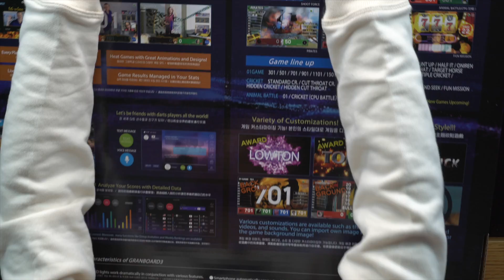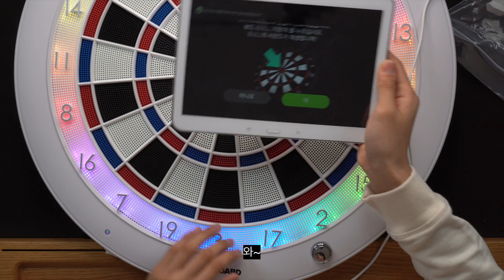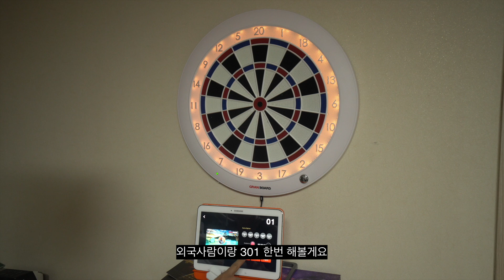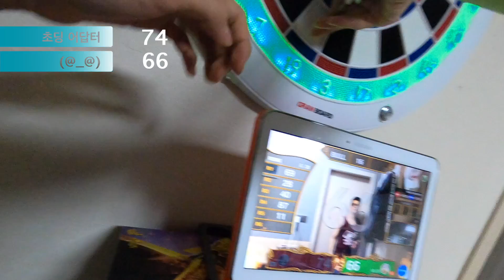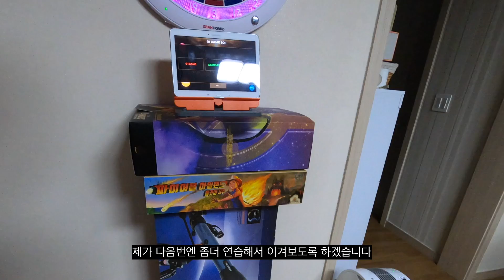그란보드3S 언박싱!! 온라인 다트를 집에서 즐기자!!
그란보드3S 를 언박싱 후에 간단하게 리뷰 한뒤
외국인과 온라인 상에서 다트 대결을 해보았습니다

오프라인과 온라인의 만남이 굉장히 신기했습니다!!
상대방의 얼굴을 보면서 하니까 더욱 긴장 되더라고요^^
IT기기를 사랑하는 초딩 어답터 채널 입니다
유용한 정보를 드릴수 있도록 노력하겠습니다